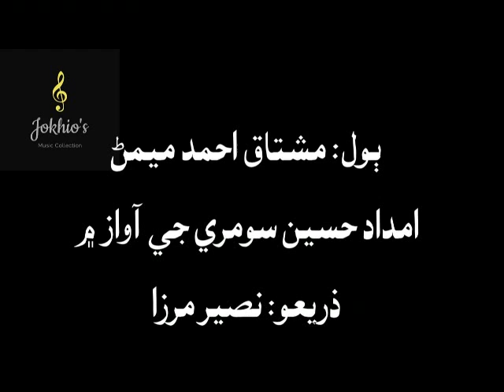Imdad Hussain Soomro- wanjan wayon chhade, ghari khan tarsi pau- وڃڻ وايون ڇڏي دلبر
مشتاق احمد ميمڻ جا ٻول... وڃڻ وايون ڇڏي دلبر، گهڙي کن يار ترسي پئہ...
امداد حسين سومري جي آواز ۾
ذريعو: نصير مرزا